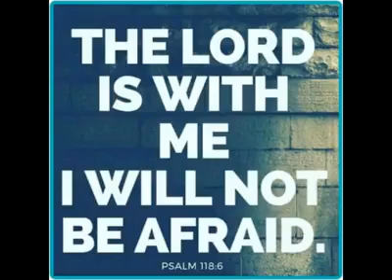A TRIBUTE SONG TO ELLEN WHITE BY HANNAH EWOO AND BIGBAG